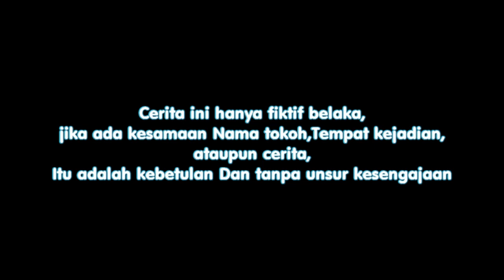WAK LEMAN DI SERUDUK JACKPOT LEMTOE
Kali ini saya upload video wak leman di seruduk jackpot lemtoe

komediaceh lawakaceh filmaceh komediindonesia komedingakak komedipangkalanbrandan komedi Padang#operavanjava